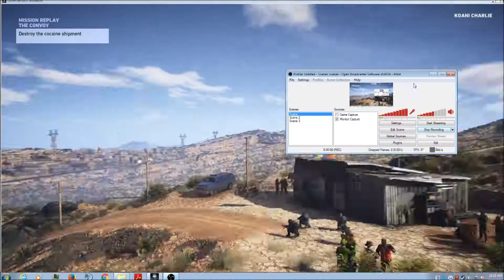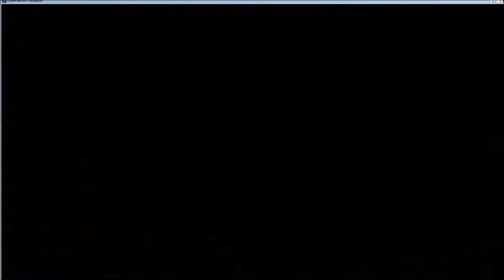Ghost Recon Wildlands Tier one Grind Guide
Fast mission rotation for grinding out Tier one with some tips and tricks. No griefs, all legit.

Skip to Province --

Start - Inca Camina
4:00 - Ocoro
6:00 - Espirtu Santo
10:00 - Koani
16:00 - Remanzo
18:00 - Mojocoyo
26:00 Final thoughts